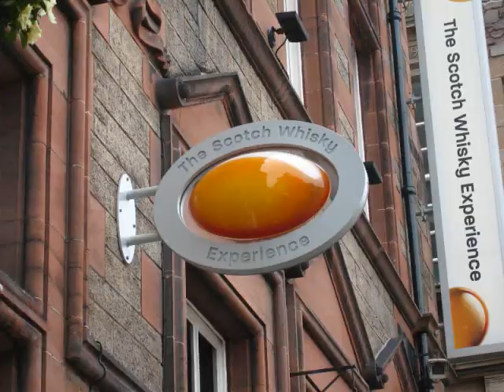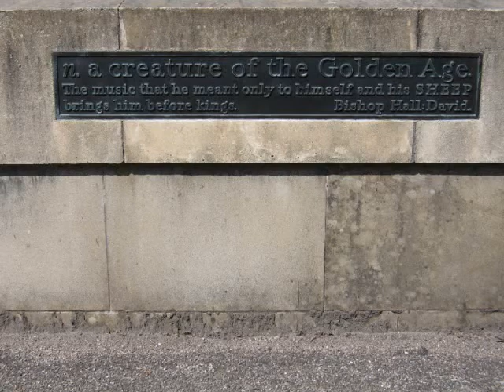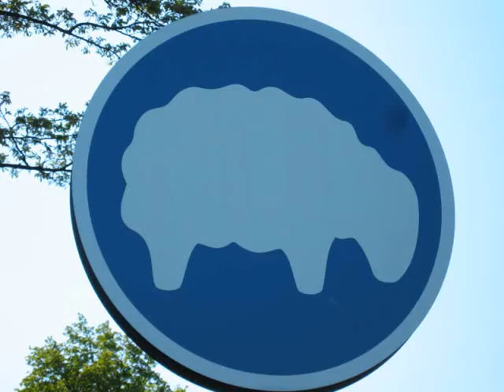edinburgh2008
My trip from last May 2008 to Scotland. Edinburgh, High Street, Arthur's Seat, Calton Hill, Blackford Hills, and Belford Hostel